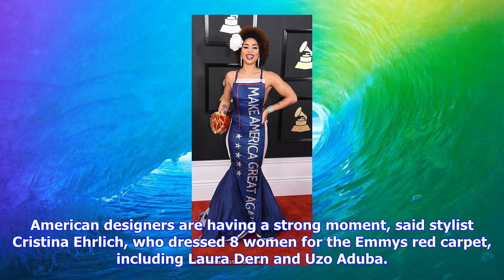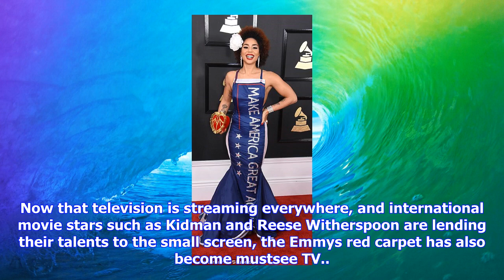Breaking News | The emmys red carpet: making american fashion great again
The emmys red carpet: making american fashion great again

News about the American fashion industry has been grim of late lagging retail sales, store closings,...